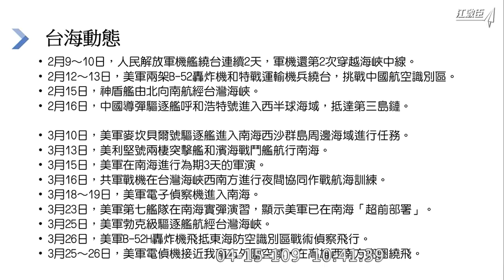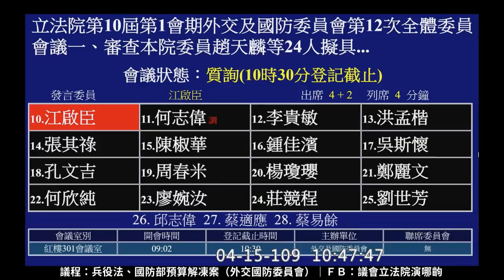2020 04 15 江啟臣 敦睦艦隊 質詢 國防部 外交國防委員會【立法院演哪齣？】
國防部長 嚴德發
主席是蔡適應